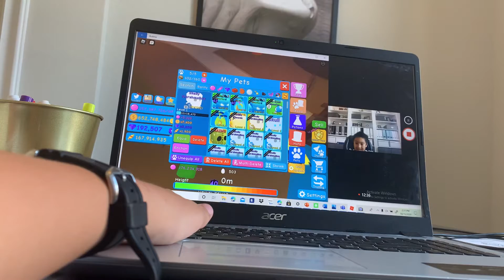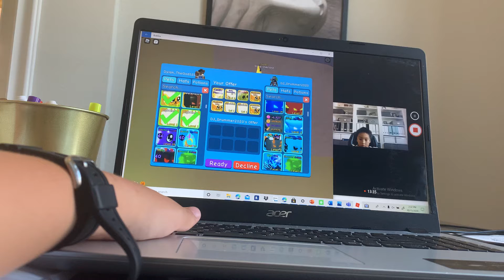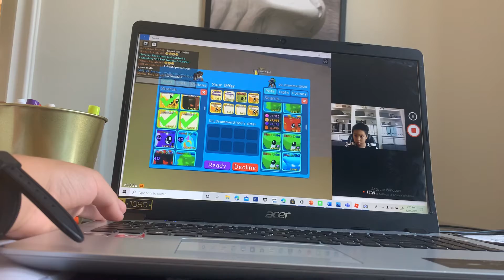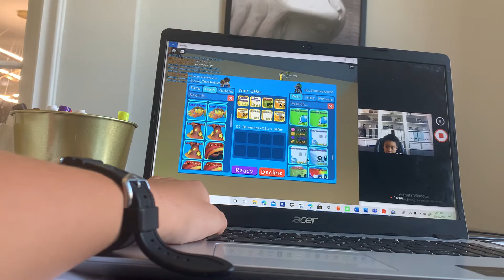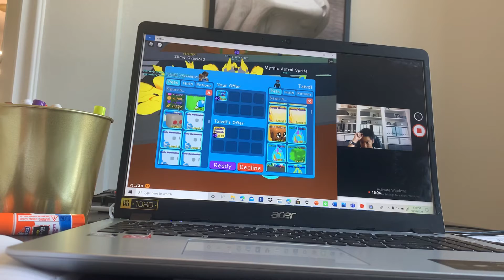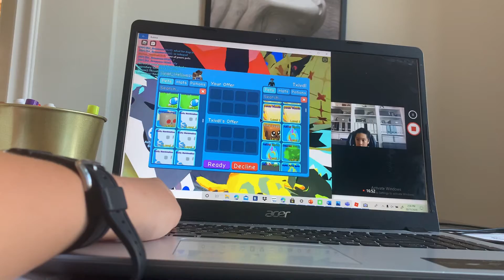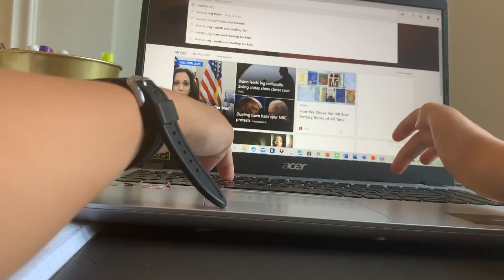Bubble gum sim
here's the group for bgs

here's more games by rumble studios